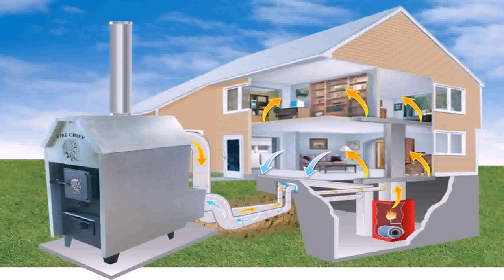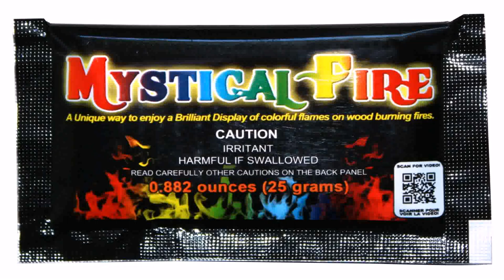Outdoor Wood Burning Stove Ideas